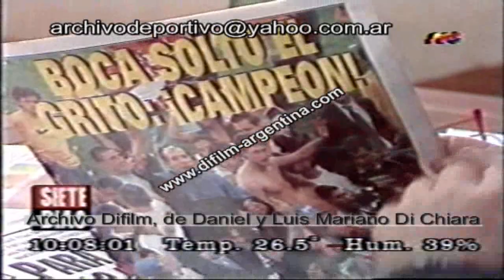DIFILM Programa Siete Dias con Enrique Alejandro Mancini (1998)